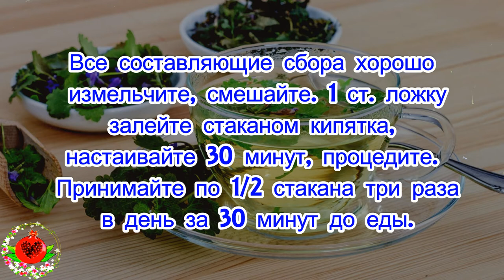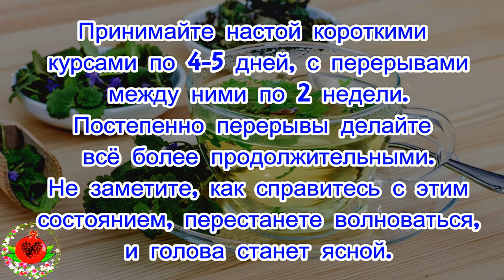Рецепт, который поможет тем, кто часто нервничает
Излишне впечатлительным людям, у которых от волнения начинаются головные боли, даем рецепт, который поможет справиться и с волнением, и с головной болью. Эмоциями можно управлять с помощью настоя трав.